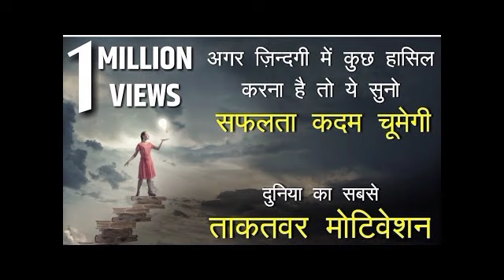सफलता त्याग मांगती है | New Motivational Video | by Raja 69 vlog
motivational video
motivational speech
18-25 must watch this motivational video
motivational videos
best powerful study motivational videos
best powerful motivational videos
motivational video for students in hindi

your query:-

Motivational video quotes in hindi,
Suvichar motivational video,
Ek motivational channel,
Motivational knowledge channel,
Motivational speaker new video,
Love tips,
New wisdom quotes,
Hindi shayri
Romantic video in hindi,
Hindi, behaviour, psychology facts, chanakya niti, moral story,
Facts, dard bhari shayri, philosopher, sampurna chanakya niti, wisdom,
Hindi story,
Psychology facts and motivational quotes,
Motivational video qoutes in hindi,
Trending motivational quotes in hindi, inspiring quotes channel, motivational audio in hindi, motivational knowledge channel, akela motivation, motivational girl speech in hindi, hindi quotes channel, fearless motivation hindi,
Suvichar motivational story, motivational baten, psychology quotes in hindi, motivation and learning, educational quotes in hindi, lessonable quotes in hindi, suvichar in hindi,
Best lines in hindi, health tips in hindi, emotional story in hindi, lessonable story in hindi, Hindi stories, hindi kahaniyan, emotional video, famous quotes in hindi, new wisdom quotes, new qoutes, motivational video for life in hindi, gk psychology facts, motivational speech for life in hindi, motivational video speech in hindi,
Chanakya quotes, psychology quotes, amazing thoughts,
Wice thoughts, manovigyan, inspirational quotes in hindi, intresting facts, psychology facts about boys, psychology facts about girl, chanakya ke vichar, human behaviour, ancient quotes, ancient wisdom, dharam psychology,
Sonu Sharma motivational speaker in hindi,
Motivational quotes in hindi female voice,
Motivational knowledge channel,
Shayri ki dairy in hindi motivational,
Inspirational video,
Inspirational quotes,
Motivational shayri

नोट: यह चैनल किसी भी अश्लील व अवैध गतिविधियों को बढ़ावा या प्रोत्साहित नहीं करता है, यह Channel सिर्फ और सिर्फ Education के उद्देश्य से बनाया गया है। जिसका मकसद भटके हुए लोगों को सही रास्ता दिखाना है जिससे उन्हें अपने जीवन जीने के महत्व के बारे में पता चलता है।

हमारे इस चैनल में हिंदी में फिलासफी कोट्स और मोटिवेशनल कोट्स के बारे में बताया जाता है यदि आप इस तरह की Video देखना पसंद करते हैं तो आप हमारे Channel को Subscribe कर ले और साथ में दिया हुआ को भी दबा दें ताकि हम जैसे ही वीडियो अपलोड करें आप तक नोटिफिकेशन सबसे पहले पहुंच जाएं।

              ✨ Motivational Channel ✨
                          *Raja 69 Vlog*